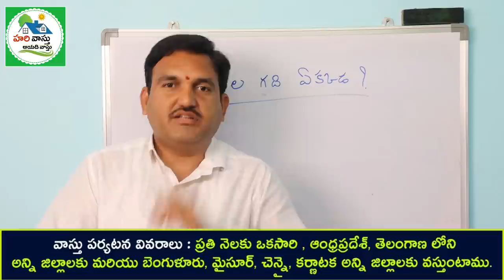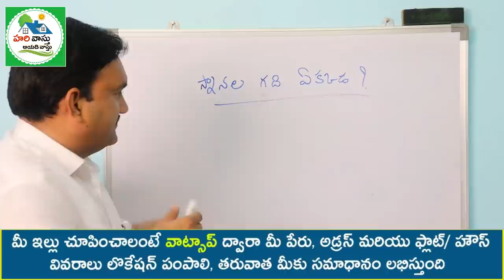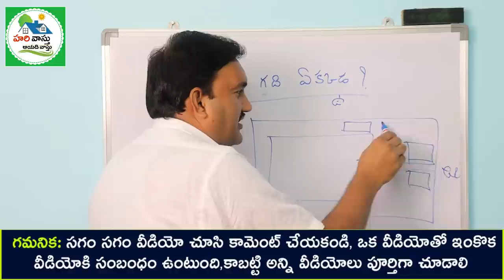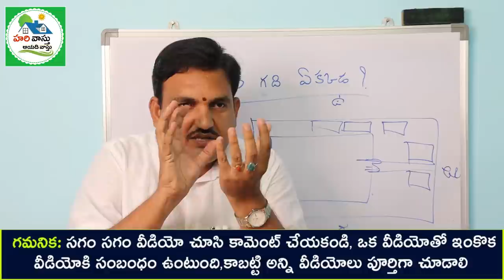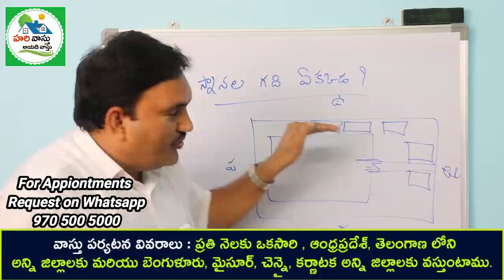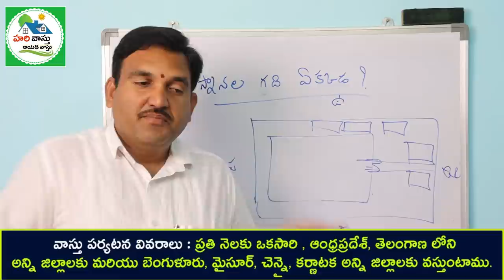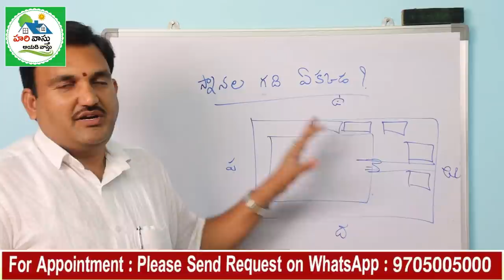🏠స్నానాల గది ఎక్కడ | Bathing palce in home | bathroom vastu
333👉 Please Watch  ► 🏠స్నానాల గది ఎక్కడ | Bathing palce in home | bathroom vastu

VAstu prakaram snanala gadhi ekkada
vastu prakaram bathroom ekkada pettali
best place for toilets
best place for bathroom in telugu
hari vastu toilets video
hari vastu bathroom video in telugu